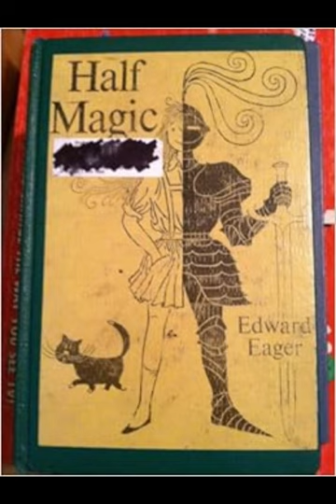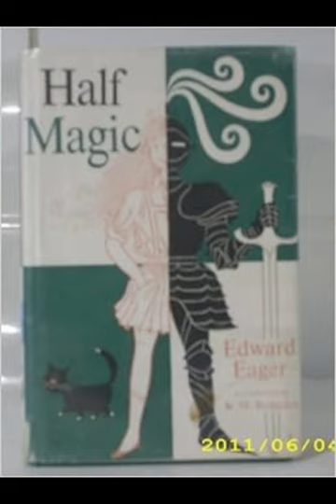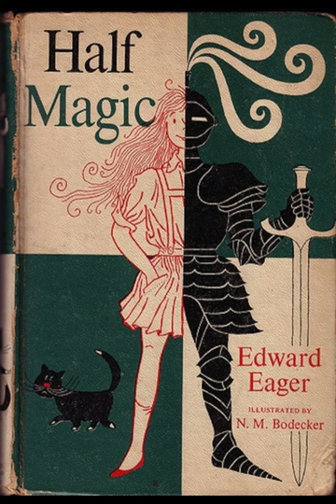"Half Magic (Tales of Magic, #1)" By Edward Eager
In Edward Eager's Half Magic, the first entry in the Tales of Magic series, the author crafts a charming and inventive narrative that appeals to both children and adults. The novel revolves around four siblings—Mark, Katharine, Jane, and Martha—whose lives take an extraordinary turn when they discover a magical coin with the power to grant wishes, albeit only halfway. This central concept of partial magic forms the basis for the story's humorous and insightful exploration of the consequences of desires and the journey towards self-discovery.The plot begins with the siblings' ordinary life being disrupted by the coin, which they find while exploring an old chest in their home. The coin’s limitation of granting wishes only halfway introduces a series of comical and often problematic situations, reflecting the unpredictability and potential pitfalls of magic. For instance, when they wish for a large meal, they get only half of it, leading to amusing scenarios and a deeper understanding of how desires must be carefully considered. This mechanism of half-granted wishes serves as both a plot device and a moral lesson, emphasizing the need for wisdom and responsibility in the pursuit of one’s desires.Eager’s storytelling is marked by a whimsical and engaging style, drawing readers into a world where magic is intertwined with everyday life. The siblings' adventures, ranging from encounters with a mythical dragon to navigating through enchanted lands, are depicted with a blend of humor and earnestness. The magic coin’s limitations force the children to confront and resolve their challenges creatively, often learning valuable lessons about the nature of their wishes and the importance of teamwork.The novel's charm lies in its relatable characters and their growth throughout the story. Mark, Katharine, Jane, and Martha each have distinct personalities, which contribute to the dynamics of their magical escapades. Their individual desires and personal growth are central to the narrative, making their journey both entertaining and meaningful. Mark's leadership, Katharine's practicality, Jane's optimism, and Martha's cautious nature each play a role in how they handle the magical situations they encounter.Eager's use of magic is not merely for escapism but serves as a vehicle for exploring themes of personal responsibility and the complexities of human desires. The magical elements are integrated seamlessly into the narrative, allowing readers to see how fantastical elements can highlight real-life issues and growth. The siblings' experiences with the half-granted wishes mirror the real-world process of understanding and coming to terms with one’s desires and the importance of thoughtful decision-making.The setting of Half Magic is reminiscent of classic children's literature, with its blend of the mundane and the magical. The familiar domestic setting of the siblings’ home contrasts with the fantastical adventures they embark on, creating a sense of wonder and possibility. Eager’s ability to juxtapose the ordinary with the extraordinary adds depth to the story, making the magical elements feel like a natural extension of the characters’ everyday lives.Ultimately, Edward Eager’s Half Magic is a delightful exploration of the intersection between ordinary life and magical adventure. The novel’s engaging narrative, memorable characters, and insightful themes make it a timeless piece of children's literature. Through the whimsical adventures and the lessons learned from their magical experiences, the siblings’ journey resonates with readers of all ages, highlighting the importance of thoughtful desires and the joys of imaginative exploration.